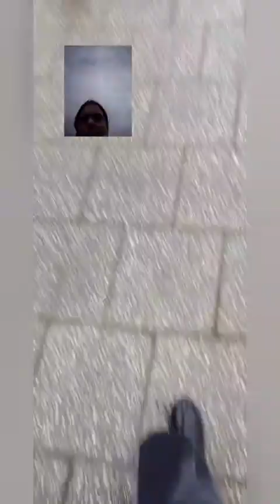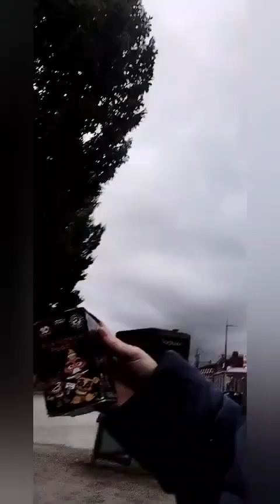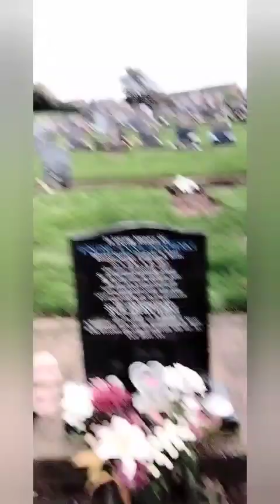Alice Snowflake Piratena and Angel Dragon Lord's adventure